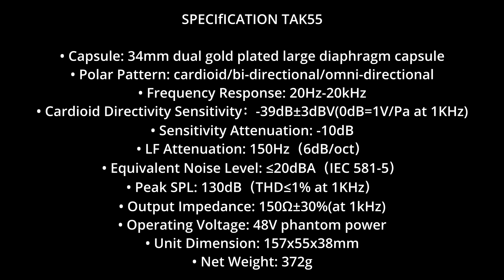TAK55 TAKSTAR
specification

• Capsule: 34mm dual gold plated large diaphragm capsule
• Polar Pattern: cardioid/bi-directional/omni-directional
• Frequency Response: 20Hz-20kHz
• Cardioid Directivity Sensitivity：-39dB±3dBV(0dB=1V/Pa at 1KHz)
• Sensitivity Attenuation: -10dB
• LF Attenuation: 150Hz（6dB/oct）
• Equivalent Noise Level: ≤20dBA（IEC 581-5）
• Peak SPL: 130dB（THD≤1% at 1KHz）
• Output Impedance: 150Ω±30%(at 1kHz)
• Operating Voltage: 48V phantom power
• Unit Dimension: 157x55x38mm
• Net Weight: 372g